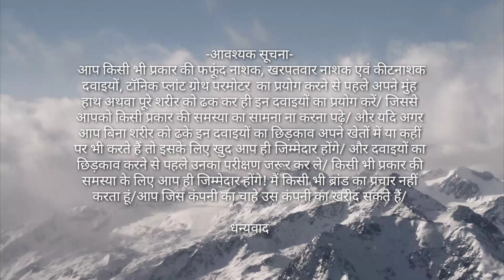धान के खरपतवार के लिए बेहतरीन खरपतवार नाशक || Bispyribac sodium 10% sc uses in hindi || Herbicide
Welcome
                              To my YouTube
               channel- Kisan krishi

•Your quarries-
इस वीडियो में धान में use की जाने वाली खरपतवार नाशक के बारे में जानकारी है
bispyribac sodium hebicide